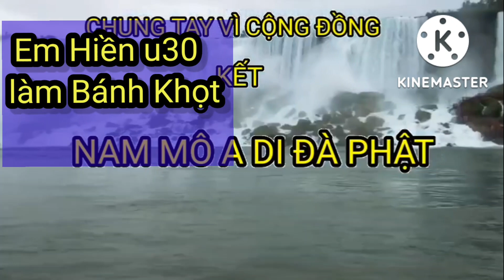Minh Hùng chuyển quà của MTQ đến gia đình Dượng 8 u 30 nhe cả nhà . Út hà